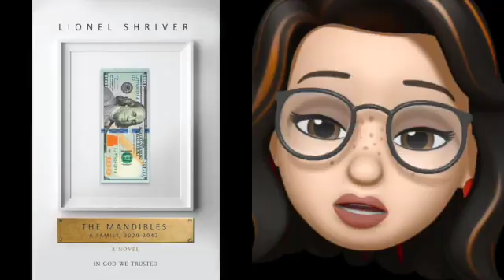Beyond Order Part 2 SD 480p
Excited to Tell you More about this great book!! I loved it! Encouraging Fun Self Help Read! Practical.